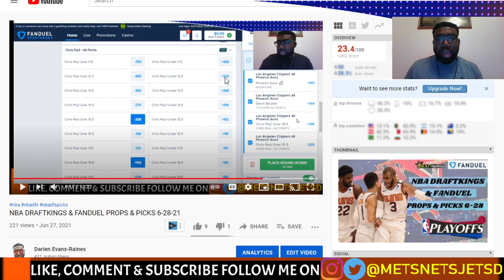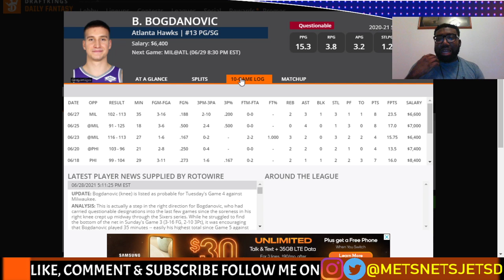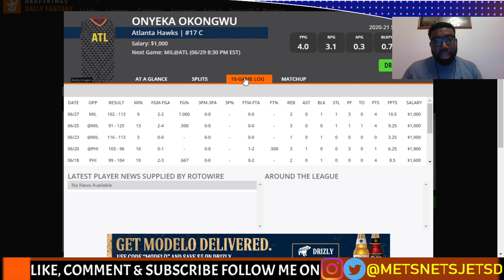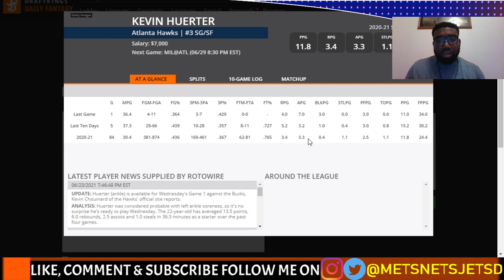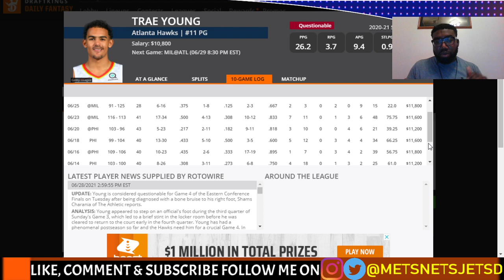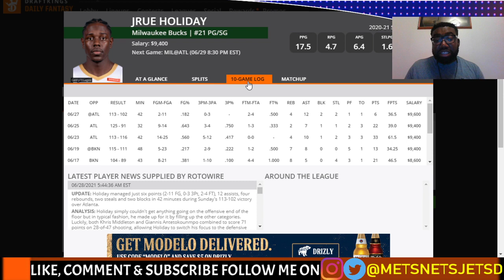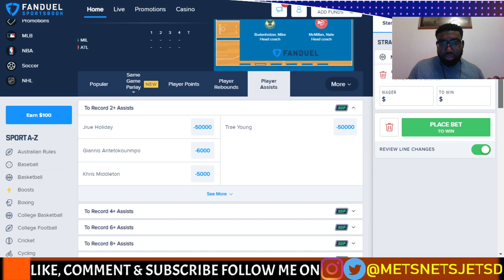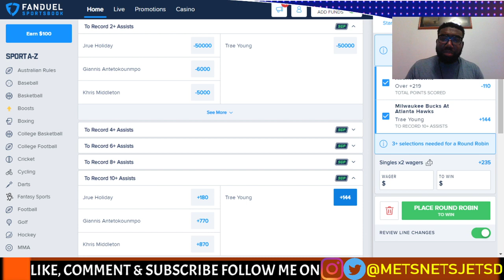NBA DRAFTKINGS & FANDUEL PROPS & PICKS 6-29-21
Breaking down the showdown slate and giving you my top props of the day.